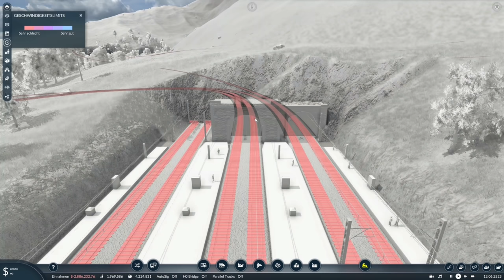Transport Fever 2 S7/#212: Wir bauen den "Kuhdorf-Express"! [Lets Play][Deutsch]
► Map-Seed: "5gW"
Gemässigt/gross/1:2/Städte hoch/Industrie niedrig/Jahr 1950